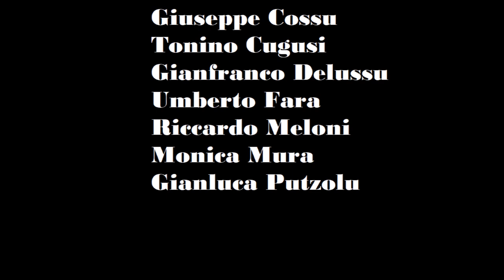Bacarjos - Gavoi - Carrasecare 2022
Battor annos bacarzu so istau
bacarzende sas bacas de Fulanu
in atonzu, in iberru e in beranu
mai de murgher mi so irgulau.

Dau m'abiat manu una tentorja
chi si giamabat "Graziosa in trattu".
su e la 'ider passare in sa cussorja
mi poniat a mùilos infattu.

Finidu su recattu in paperile
a camba la paschìo in bidathone,
murgher la costumabo a s'impuddile
a sa padedda e a su malinzone.

Trabìle de resone mazolada
cunsidera padronu inue sese
dae sa matessi die chi est anzada
zustamente lompìat annos trese.

Dae sa matessi die chi l'an zutta
l'an bida supuzada intro 'e sinu,
s'iverru imbeniente si l'at sutta
unu vitellu orfànu allattadinu.

Malu incrinu tenides a furare
sos vitellos de maju e lampadithos
supra su tempus ana a mezorare
mancari como parjan' arganithos.

Semper nd'imbitho de sos intumaos
si podet bennere su mese 'e aprile
more po no los tènner'inserraos
totu sa chida manna in su prechile.

Su bachile serramus in beranu
si so galu in s'impreu de bacarzu
su mazolu nigheddu pilipranu
comu l'irmartit su latte primarju.

Su chivarju li ponzo in sa cherina
si irbithare lu potho su mazolu,
si no lu parat cresura e ispina
li frabico unu muru de casizolu.

Solu l'avia murta duos annos
sa trabilutha de carinighedda
cand'incontesi sos bacarjos mannos
lis navo in su beranu istiri indedda.

Sa padedda m'umpriat una bacca
sende chi fin tantas in sa truma,
unu malune de battor intaccas
m'umpriat battor bortas a ispruma.

Issa non costumabat a cuare
semper dolenziosa a su murtore,
si s'acatat a tempus de anzare
lu consolat su poveru pastore.

A minore pariat ocriana
a manna rebentia ch'est maseda
sa bacca mia pomposa e galana
fui chene la murgher dae meda.

in Campeda faghiat istamenta,
non fud'istansiale a sa muntanna
a bisumeu jai boch'el'ant tenta
sa corrirberticada ispana manna.

Si no a Olopanna cun bonos faeddos
l'incarrigo su dannu a Musighera
como ch'ant postu ghetu a sos nobeddos
mai nde tenet pasu sa frontera.

In sa barrera de sa bidathone
uve b'at boe sa trabile abìtat
ca su pastore est unu mamuthone
no at abilidade nè impitta.

Roba bona 'e titta est roba sana,
in sa cussorja sua andat fidele
a atonzare in sartos de Othana,
a iberrare in sartos de Lochele.

Pegus ch'andat fidele in sa cussorja
dae Deu sa paga no li mancat
cando l'avio domada a tentorja
bajulabat sa manu in mesu e ancas.

A s'ala manca e a lados deretu
mai l'aviat fattu manizada,
grassias nde li torro a su suzzettu
chi mi l'aviat bene industriada.

S'annada mala de s'annu bisestru
sa mandra m'est servia a passivale,
pustis murta torravo po su restu:
nde murghio s'ispesa e su chenale.

Po cuddu naturale suo bellu
m'abarrabat a murgher chene 'une;
a pustis allattau su vitellu
m'umpriat battor bortas su malune.

Ma peri chen e fune la murghio
dolenziosa beniat a manu
s'aunzu mi teniat fitianu
a tot'ora chi deo lu cherio.

Ca timio a m'essire casu malu
mai nd'avio postu cazu anzenu;
a su mere l'imbio su regalu
in su beranu chene siccar'enu.

Mi nd'apo prenu unu chirru e domo
de casu fattu a sa moda Oranesa
e sos rivales torradu m'an como
nen bacca, nen bachile, ne ispesa.

Si m'essit balentesa apo a leare
in d'un'ateru tazzu fatho prou
so in fidea de che lia torrare
chi si la chistat su pastore nou.

Unu zou li ponzo a su cosinzu
si m'il istimo chenza perdimentu,
si mi la colo in ateru paschinzu
a fura prana mai mi nd'ana tentu.

Andet in aumentu su cumone
cun su nobeddu de s'arrendadore
cudda die l'an bida in bidathone.
Mira non ti suzedat canchi errore.

Bae cun contipizu e coidau

Cantoni Buttu